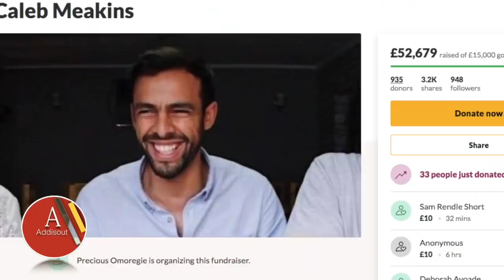ካሌብን ወደ ሆስፒታል የወሰደው የጎዳና ተዳዳሪ በሰአቱ ስለ ተፈጠረው ነገር ተናገረ ! 70 ሺ ብር ካልያዝክ አናክምም አሉኝ